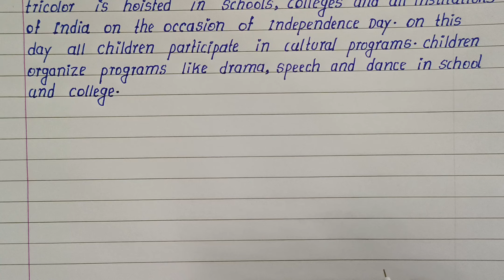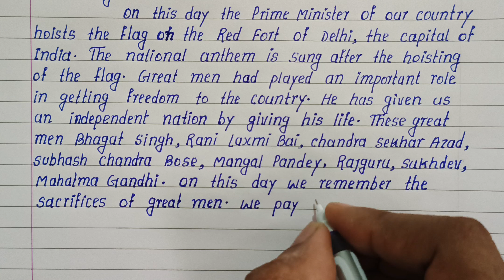Best English Essay on Independence Day | Simple Easy English Essay on Independence Day